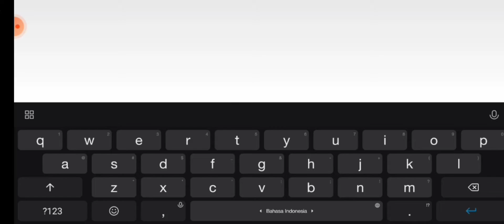Crazy II by DavJT (Insane Demon) Geometry Dash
Rebeat completion, btw i replaced the song since i rebeat it on call resulting the audio bugged somehow, really fun although i didnt think its an insane demon